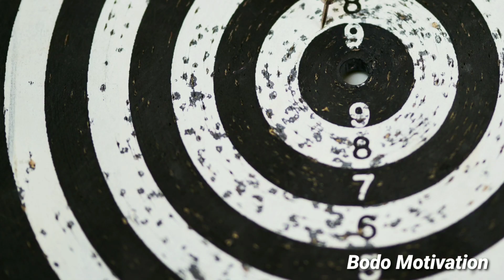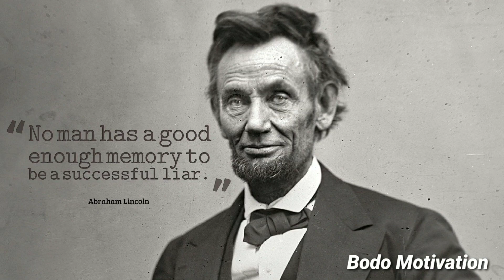Best bodo motivation inspiration video ever|| power full motivation video to success in life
Best power full motivation video by Bodo motivation channel...to success in life...
Life is not like that what we found.. life is like that what we should make...I hope you all are enjoy the video and should be understood meaning of life.
Best power full motivation video ever in bodo..